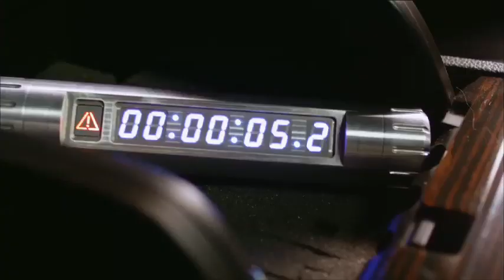STONADOS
When a tornado appears in the waters south of Boston, former storm chaser Joe Randall is intrigued by the unusual weather. But as twisters begin to strike across the Boston shoreline, Joe quickly realizes this is no ordinary storm front. As the storms threaten to move inland, the citizens of Boston find themselves trapped in a tempest turning deadlier by the minute. With the city under siege, Joe, his sister Maddy and his old storm chasing partner Lee realize they're dealing with a never before seen weather phenomenon known as Stonados. The only chance of stopping the storm is an untested theory about weather manipulation... the same theory that Joe has been trying to prove for over a decade. But with the storm spreading and threatening the entire Eastern Seaboard--as well as Joe's children who are trapped in a storm-besieged stadium--Joe and his motley crew will have to give it a try, either saving the world... or accelerating its destruction!